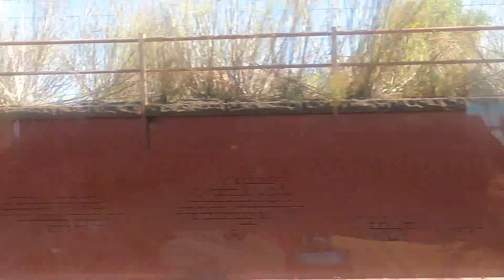VLINE Seymour To Southern Cros 070324 part 5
I have been busy fillming - Other videoes in the works - Southern Cross To Seymour & return , Malmsbury  to Southern Cross , Southern Cross to Bendigo & return . Some Metro videos too including belgrave foot hills , flinders street to cranbourne , flinders street to belgrave

COMMENT if you have suggestions you'd like to see filmed , i am planning to film to albury in 2024